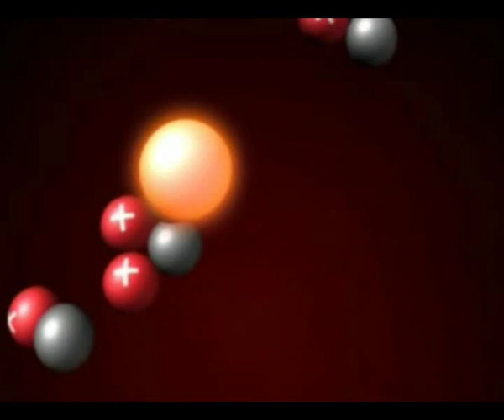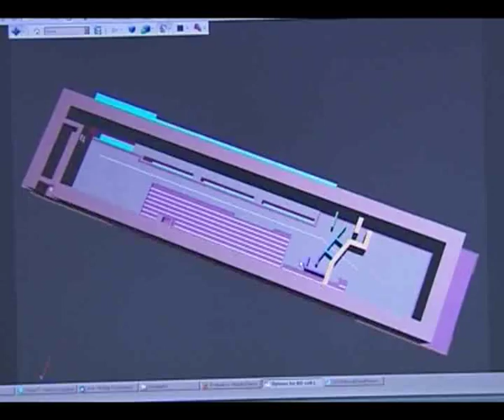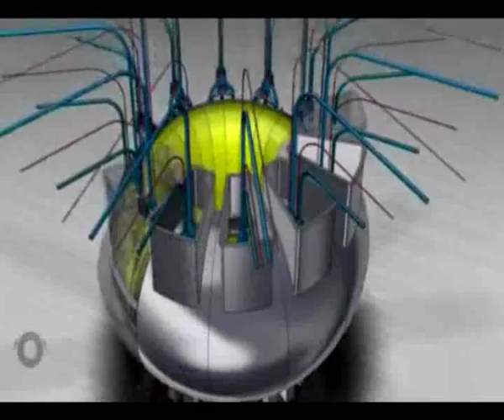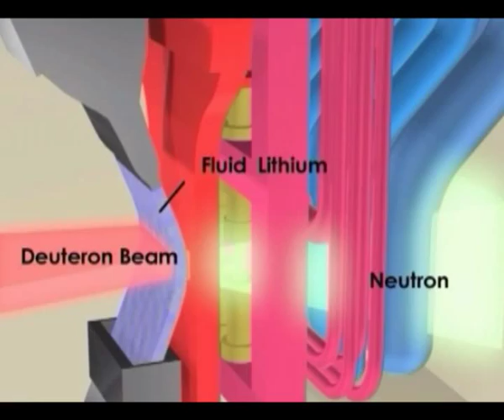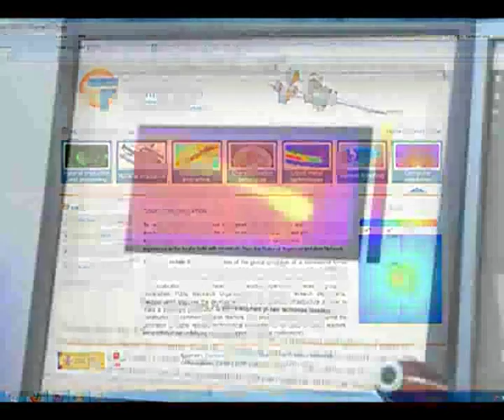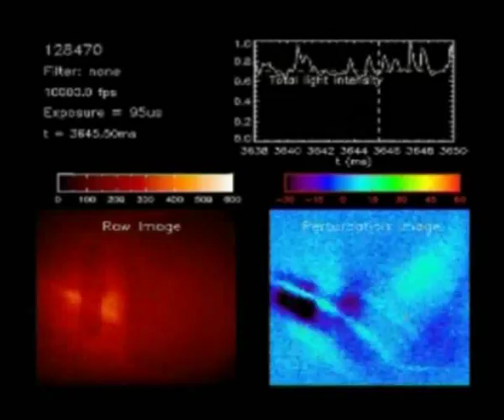23-07-2010. SERIE I+D - Ingeniería de Fusión Nuclear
TECF3IR: Grupo de investigación en tecnologías de sistemas nucleares de fusión, y fuentes de irradiación.
El grupo de investigación, que pertenece a la Escuela Técnica Superior de Ingenieros Industriales de la UNED y está coordinado por Javier Sanz Gozalo, se dedica a la investigación en tecnologías de sistemas nucleares de fisión, fusión y fuentes de irradiación. Para saber más: